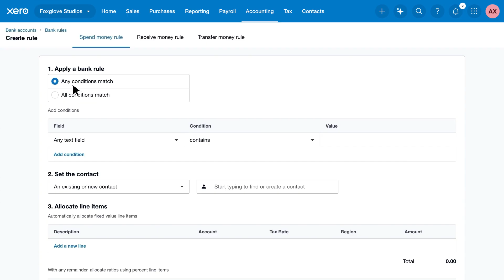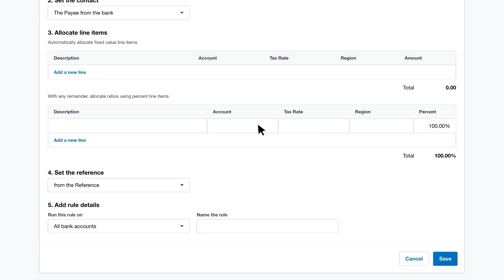Starting out with bank rules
Simplify transaction matching in Xero. Learn how to save time by creating bank rules for recurring transactions such as spend, receive, or transfer money.

Supercharge your business with Xero accounting software for small businesses and for accountants/bookkeepers. Set your business to cruise control. See your cashflow in real-time; streamline invoicing, payroll, billing, banking and more.

Looking for Xero reviews? Watch Xero customer stories:    • Customer Stories